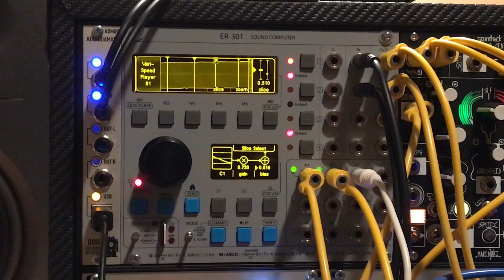ER-301 varispeed Player slices Audio